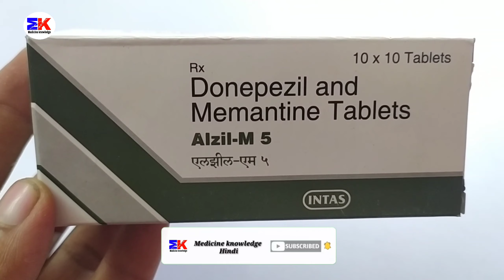Alzil-M 5 Tablet | Donepezil and Memantine Tablet | Alzil M 5mg Tablet Uses Benefits Dosage Review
Alzil-M 5 Tablet | Donepezil and Memantine Tablet | Alzil M 5mg Tablet Uses Benefits Dosage Review in Hindi

kindly note